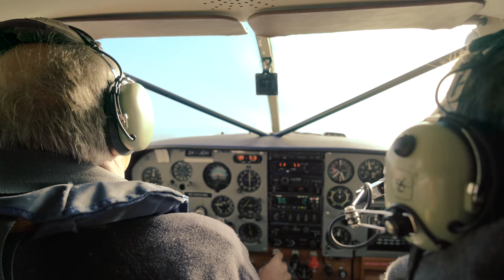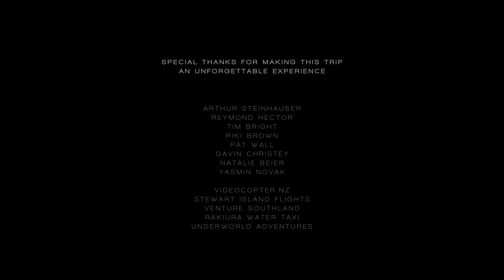NEW ZEALAND ASCENDING | Behind The Scenes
Shot on LG-G5, Sony A7RII, DJI Mavic Pro, DJI Phantom 4, DJI Inspire 1 RAW and DJI Osmo x5r
Capturing high resolution time-lapse visuals in some of the most remote places of New Zealand came with a lot of challenges for men and equipment. Nature made clear who the boss is by destroying two of my cameras. A very strong Mag 7.5 earthquake hit the Kaikoura region about halfway into the trip. Spring weather was very unsettled so it surprised me even more to capture one of the most perfect nightsky reflection scenes I have ever done.
Wanting to capture the essence of an untouched wilderness often comes with an accessibility problem too. But I had great help from many awesome people I became friends with.
Getting a plane-ride to Stewart and landing on pristine beaches was only one of the many highlights of the trip. Taking a boat to discover the mysterious lakes of Fjordland, crossing freezing cold streams to reach hidden canyons or exploring the magnificient underworlds of New Zealands glowworm caves where incredible experiences that came along capturing the natural wonders of one of the most beautiful countries on earth.